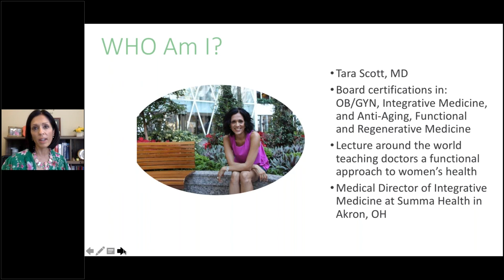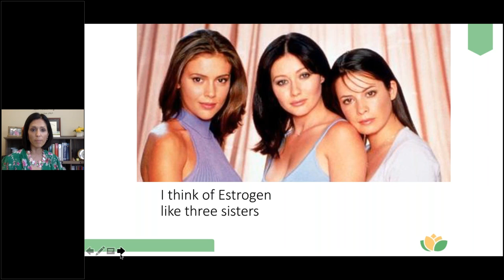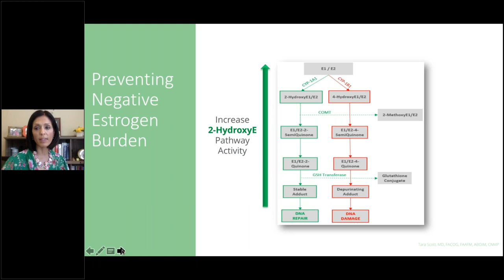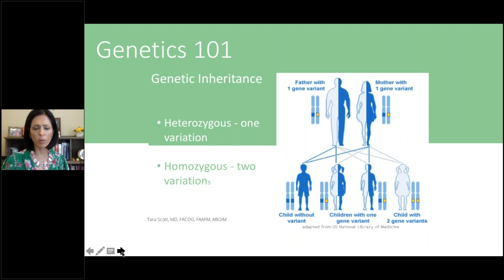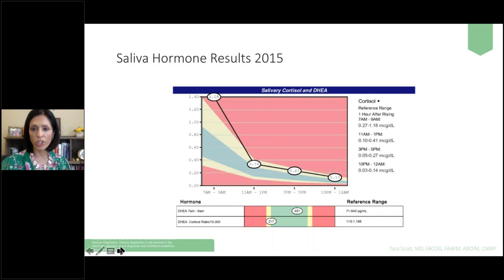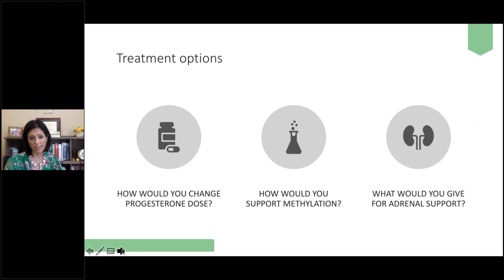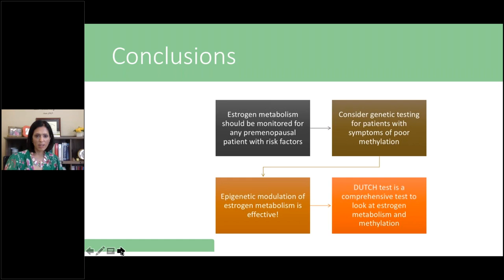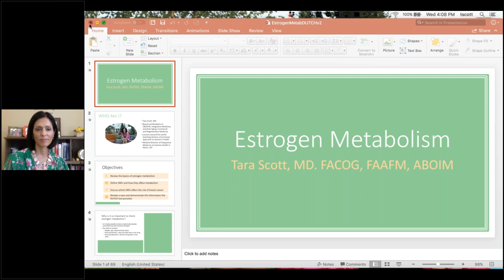Estrogen Metabolism Start to Finish